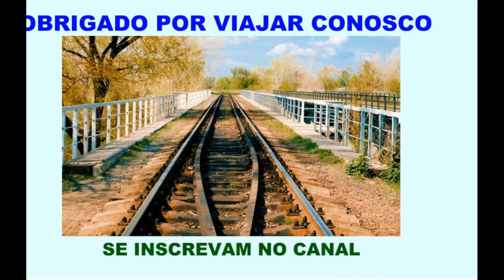ARAME / MARANHÃO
Arame é um município do estado do Maranhão, emancipada do município de Grajaú, há 125 km, em 1988.

A cidade tem esse nome de “Arame” por que antes mesmo de ser dada como cidade já no fim dos anos de 1950 era parada, rota, ponto de encontro de vaqueiros, tropeiros, viajantes e compradores de gado bovino, cavalos, burros e jumentos vindos dos estados de Ceará e Piauí e indo para os sertões maranhenses(Grajaú), Goiás e até mesmo outras províncias e municípios maranhenses .

Como era um ponto de dormida o gado ficava represado em Currais improvisados por arame farpado as margens do rio Zutíua.

Os encontros se repetiram durante anos a fio e o local começou a ficar conhecido como a parada do arame. Tendo como um dos seus mais antigos habitantes o Sr. Francisco Guarin, ou apenas Guarim, como era conhecido por todos. Alguns dos que por ali passavam foram ficando e construindo pequenas casas cobertas e cercadas de palha do côco babaçu, planta abundante na região.

O pequeno vilarejo foi crescendo e nos anos 70 já contava com mais de 100 moradias e apresentava importante progresso econômico com a criação de gado e o cultivo do arroz sendo a mais importante atividade econômica da nova localidade, ainda distrito de Grajaú.

Atualmente Arame está em fase de desenvolvimento crescendo através das pessoas, é considerada uma cidade tranquila.